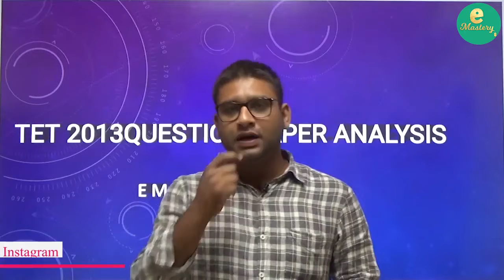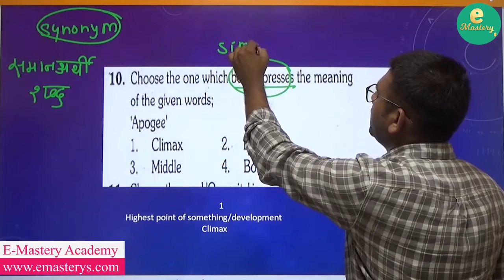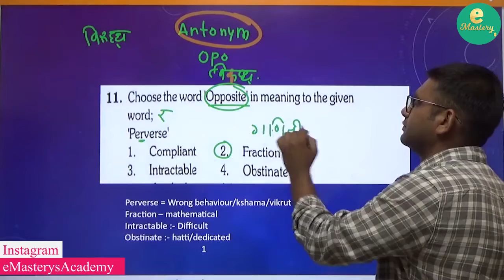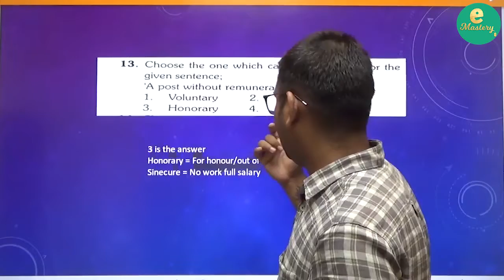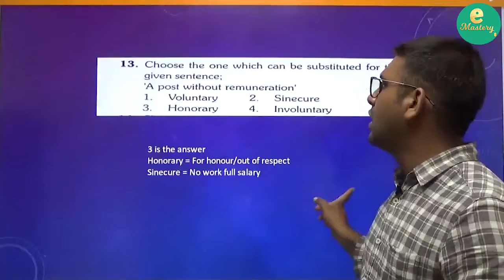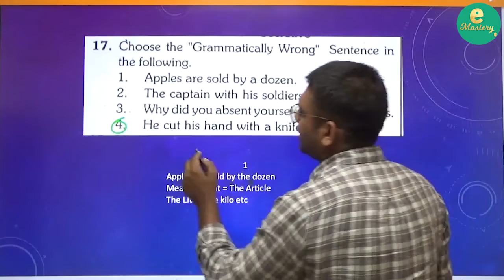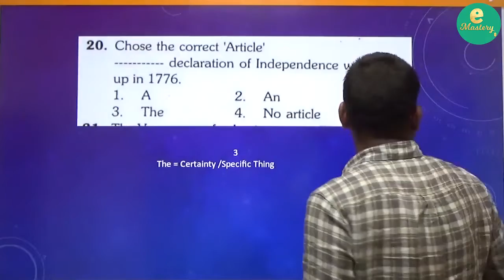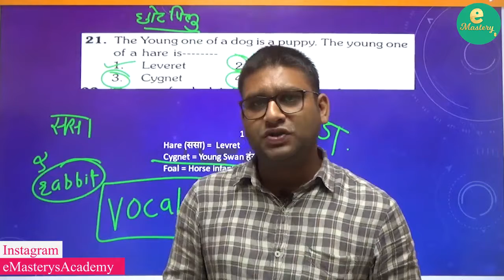MAHA TET ENGLISH QUESTION PAPER 2013 ANALYSIS| PART 3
MAHA TET ENGLISH QUESTION PAPER 2013 ANALYSIS| PART 2

Emasterys Academy is one of the best academy. Which provide online coaching for various competitive exam like MPSC, Police Bharati, Zilla Parishad, SSC, clerk typist, Mega-bharati, Banking, Professional and soft skill courses, etc. with affordable price.

MPSC Courses
1) Sub Inspector Excise
2) Tax assistant
3) Police bharti
4) PSI / STI
5) Zilla parishad
6) Clerk Typist

वरील सर्व courses emasterys academy च्या या वेबसाईटला उपलब्ध आहे.

*आधिक माहिती साठी संपर्क करा.*

Emastery has been launched with the sole aim of reaching to the students with the least means but wants to compete with the world.
Emastery’s main purpose is to provide an opportunity to everyone to contribute for a BETTER TOMORROW.